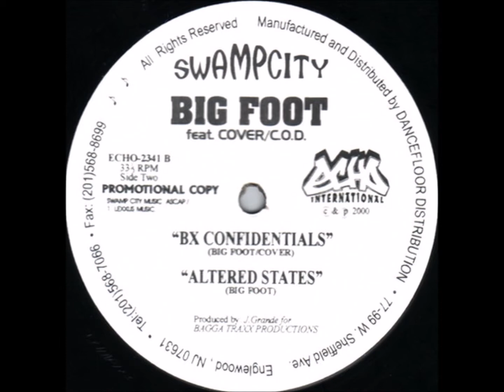Big Foot - Altered States